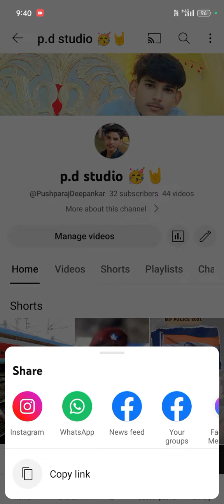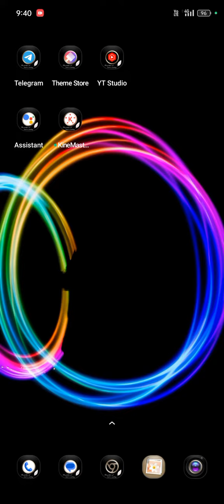यूट्यूब का लिंक कैसे शेयर करें टेलीग्राम। यूट्यूब का लिंक कैसे शेयर करें टेलीग्राम